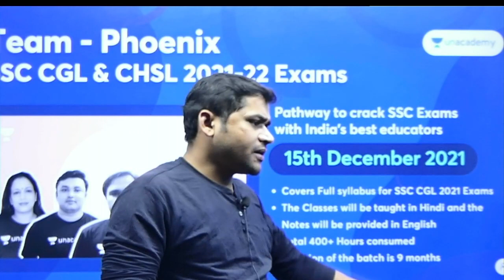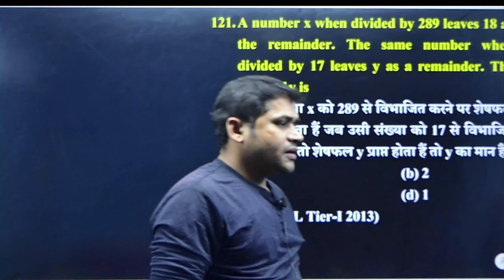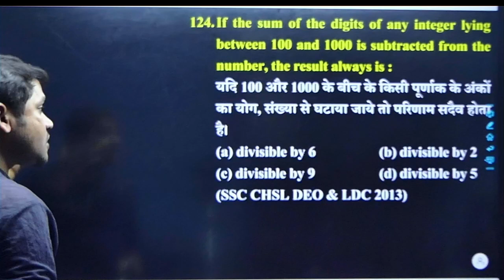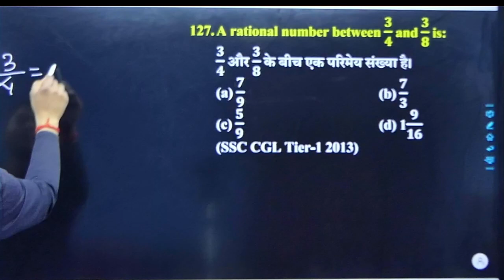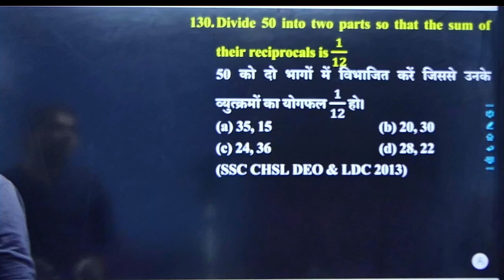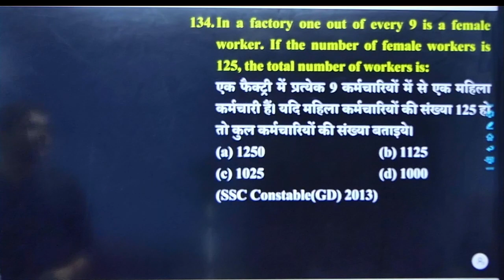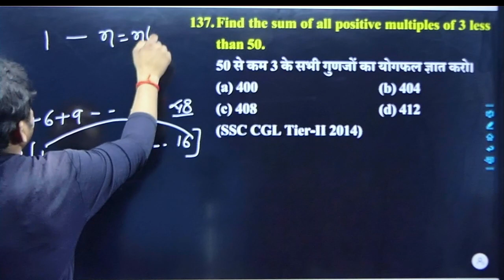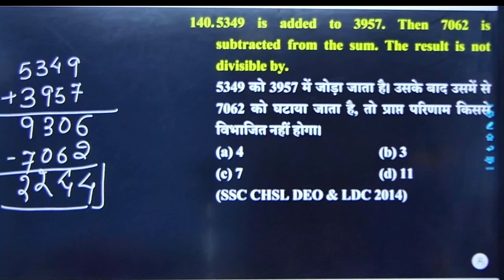NUMBER SYSTEM // MOST IMPORTANT QUESTIONS // 121 TO 140 // BY SAH SIR